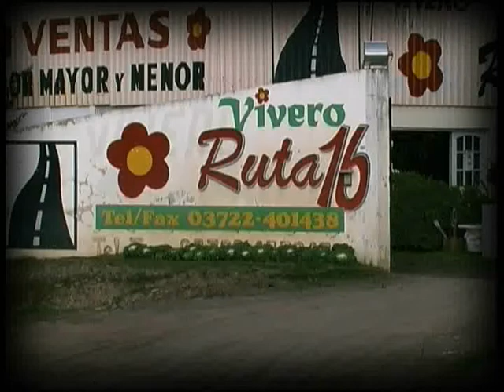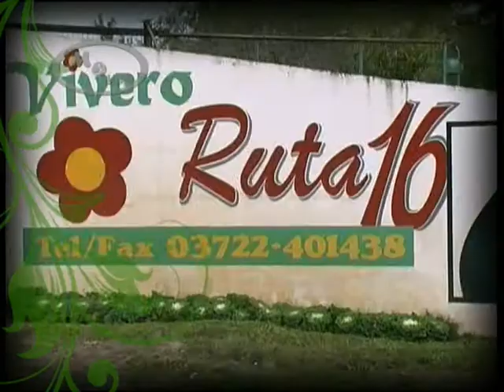MyVos Vivero Ruta 16 01 Agosto